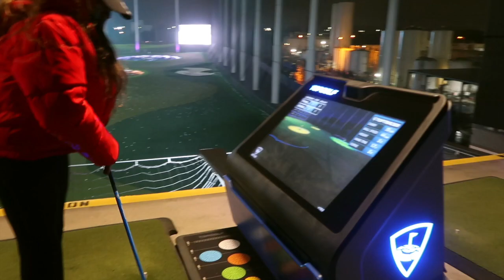25th BIRTHDAY VLOG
STREAM INTIMACY ON ALL STREAMING PLATFORMS!!